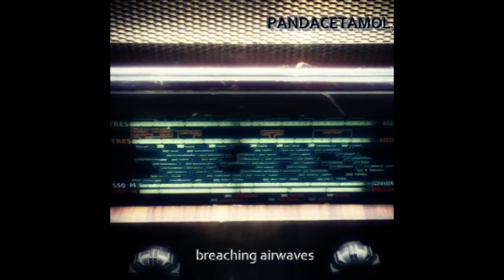Pandacetamol - Kittys got a brand new Furball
Artist: Pandacetamol
Title: Kittys got a brand new Furball
Album: Breaching Airwaves